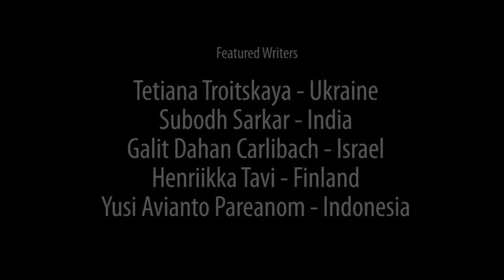The Shape of Your Paragraph - IWP 2016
The International Writing Program 2016 International Authors Series: The Shape of Your Paragraph

with Panelists:
Tetiana Troitskaya - Ukraine
Subodh Sarkar - India
Galit Dahan Carlibach - Israel
Henriikka Tavi - Finland
Yusi Avianto Pareanom - Indonesia